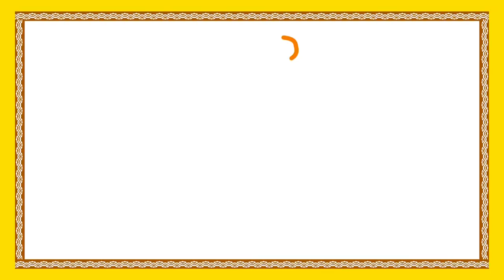Tenali Raman Stories In Telugu | Enni Pakshulu | Animated Stories For Children | Bommarillu